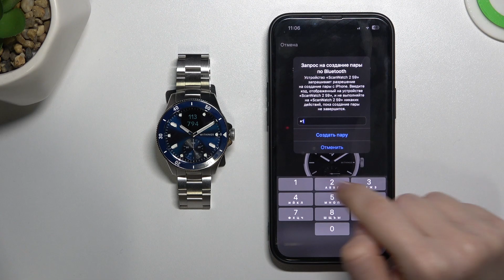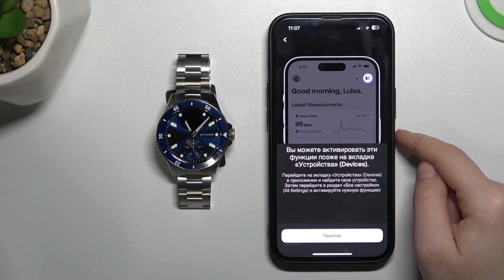Withings ScanWatch Nova | Как к айфону подключить Withings ScanWatch Nova - Сопряжение с айфоном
В этом видео мы покажем, как к айфону подключить часы Withings ScanWatch Nova. Если вы хотите подключиться к айфону на Withings ScanWatch Nova, то это видео для вас. Узнайте, как подключиться к айфону на Withings ScanWatch Nova, в этом видео.

Как к айфону подключить часы Withings ScanWatch Nova? Как подключиться к айфону на Withings ScanWatch Nova? Как сопрячь Withings ScanWatch Nova с айфоном?